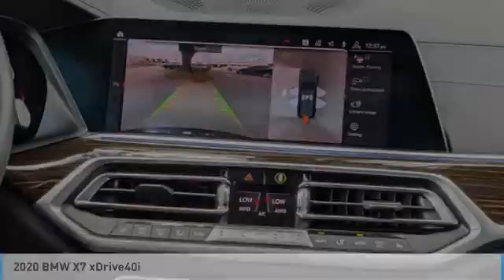2020 BMW X7 M6411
2020 BMW X7 xDrive40i